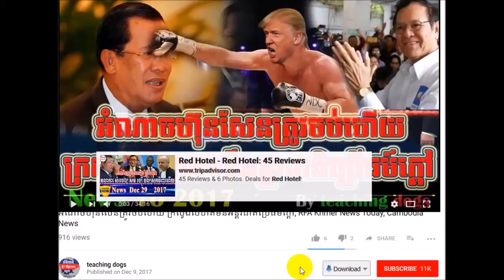ហ៊ុន សែន​ រត់ហើយ ផ្អើលទំាងព្រឹក, RFA Khmer News Today, RFA Khmer Radio, By teaching dogs